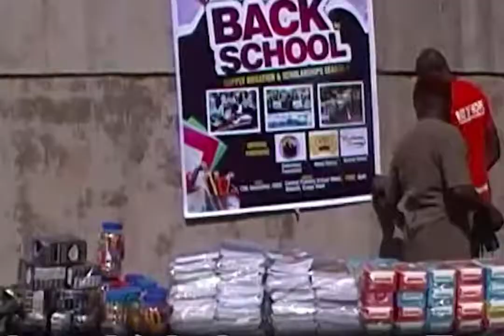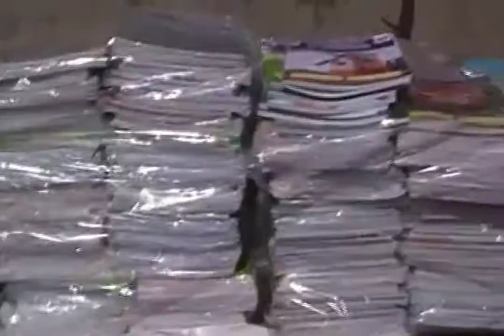Children Are The Future | Education Is Their Passport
Bringing Joy to poor children through Educational Support.

Children Are The Future Leaders | Educational Support. Empowered Children are the pillar of every nation's development. ROHEF Supporting Indigent children.

Education For All, Back To School Supply For Poor Children In Nigeria.

Benefits Of Education, Non Profit Organization Sponsors Children To Get Education In Nigeria.

Education is the heart of all development and growth in every society.  These school supplies and right materials for children breeds confidence.

We also spoke about climate change and how it can be reduced.

It makes every human development possible, from advancement in health technology, agricultural innovations, manufacturing to efficient  administration in every sector.

Any society or nation that ignores investments in education jeopardises its future, its long-term development and even the emancipation of its people.

Be a part of a child's success story today and we promise you won't regret it.

Thanks to everyone who made this a success.

For more information on how you can partner or support us, kindly call the following numbers:

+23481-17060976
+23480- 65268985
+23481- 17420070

Account Name: Ray Of Hope Empowerment Foundation
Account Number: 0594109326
Bank Name: GTB
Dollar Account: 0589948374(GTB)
Bank Name: Eco Bank Plc.

Pls with your kind support we will be able to donate school supplies and enroll more children into school in September, 2022.

One pen, one book can change the life of one child.

benefits of back to school
Poverty community humanitarianROHEF